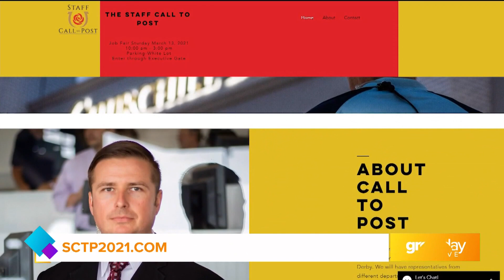GDL: CSC hiring for Kentucky Derby events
The CSC "Staff Call to Post" job fair is Saturday March 13th, 2021 from 10AM to 3PM at Churchill Downs in Louisville, KY.